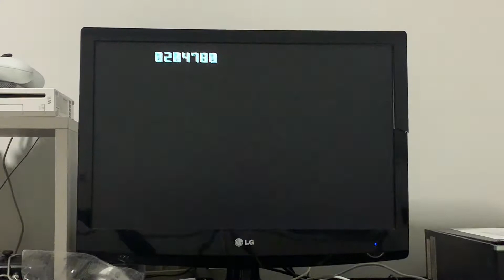Pac Man Champioship Edition de Nes/Famicom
Pontuação: 204780

No instagram: @bcorreapula